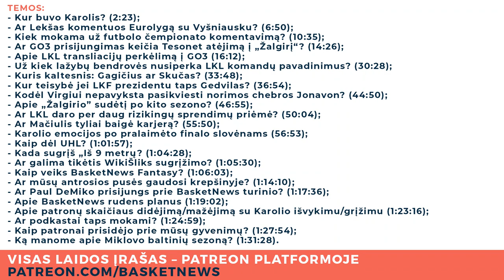Mokamos LKL transliacijos, klubų pavadinimų kainos ir Virgio vargai renkant sudėtį | BN Q&A iškarpa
Karolis Tiškevičius, Jonas Miklovas ir Jonas Lekšas atsako į „BasketNews.lt” patronų klausimus.

Temos:
- Įžanga;
- Kur buvo Karolis?
- Ar Lekšas komentuos Eurolygą su Vyšniausku?
- Kiek mokama už futbolo čempionato komentavimą?
- Ar GO3 prisijungimas keičia Tesonet atėjimą į „Žalgirį“?
- Apie LKL transliacijų perkėlimą į GO3;
- Už kiek lažybų bendrovės nusiperka LKL komandų pavadinimus?
- Kuris kaltesnis: Gagičius ar Skučas?
- Kur teisybė jei LKF prezidentu taps Gedvilas?
- Kodėl Virgiui nepavyksta pasikviesti norimos chebros Jonavon?
- Apie „Žalgirio” sudėtį po kito sezono?
- Ar LKL daro per daug rizikingų sprendimų priėmė?
- Ar Mačiulis tyliai baigė karjerą?
- Karolio emocijos po pralaimėto finalo slovėnams;
- Kaip dėl UHL?
- Kada sugrįš „Iš 9 metrų?
- Ar galima tikėtis WikiŠliks sugrįžimo?
- Kaip veiks BasketNews Fantasy?
- Ar mūsų antrosios pusės gaudosi krepšinyje?
- Ar Paul DeMiko prisijungs prie BasketNews turinio?
- Apie BasketNews rudens planus;
- Apie patronų skaičiaus didėjimą/mažėjimą su Karolio išvykimu/grįžimu;
- Ar podkastai taps mokami?
- Kaip patronai prisidėjo prie mūsų gyvenimų?
- Ką manome apie Miklovo baltinių sezoną?